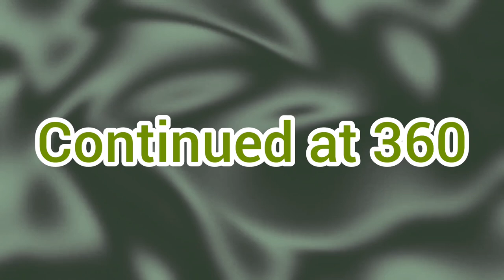Breaking Stampy (Breaking Bad Parody)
Created by The RealSnowYT Team

Breaking Bad Created By Vince Gilligan

Stampy Created By Joseph Garrett /stampylongnose